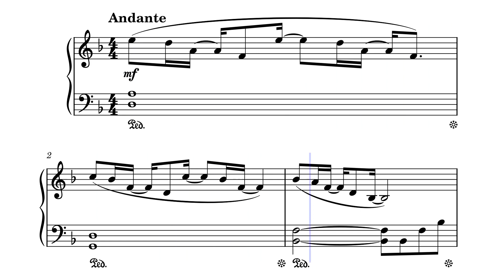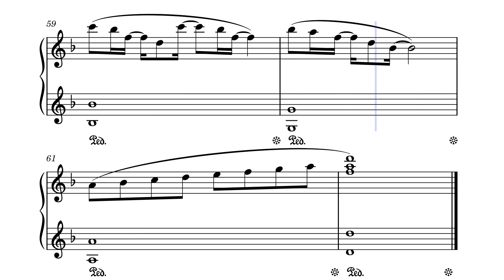Безпечний шепіт (Hard & lite version) – Дж. Майкл